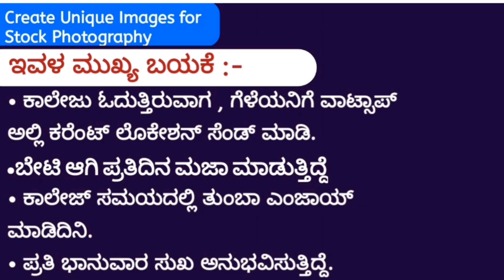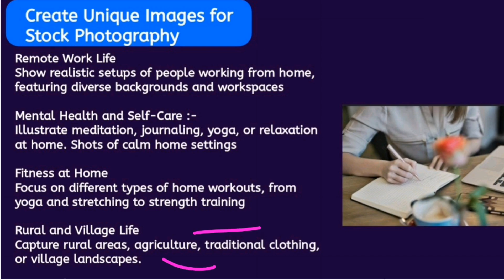creat images for photo stock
Remove anything distracting from a photo and keep the main focus the center of attention. It is preferable not to shoot obvious images,

Stockimg is hands down one of the best image generators and editors out there. It's so easy to create any type of image using it from logos like you shared in this thread to posters and even artwork